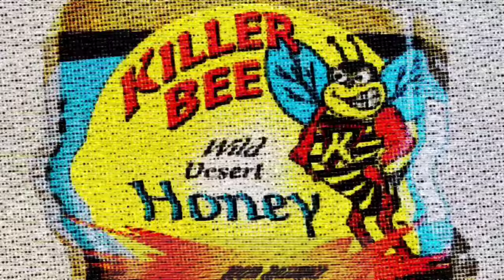OLD CAR GAS TANK IRREVERENT CURMUDEONLY KILLER BEE REMOVAL! Need I say more?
Killer Bee Nation! Prepare yourselves for the kind of irreverent, hilarious yet somehow educational Killer Bee Removal that I'm infamous for! Bee-ware of 'F' bombs!!
Is this half buried old car out in the desert really a rare 'Studef@%#&$'? Whatever it is that's not a tiger in the tank! It's MUCH worse! Bee sure to watch how I professionally use the 'Grandpa Cane'! Comes standard with attached expletives.
Make some popcorn, cover the kid's ears and enjoy! By the way I spent two days in bed after this from heat exhaustion.
Reed's Wild Desert Honey, Honey Butters, Worldwide Award Winning Honey Mustards available @ Bee-aches!